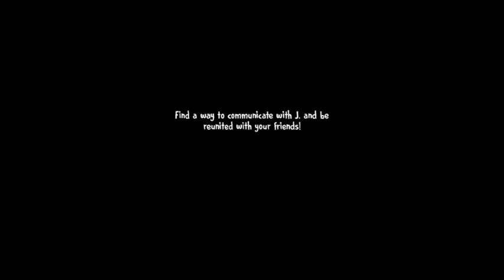CHAPTER 6 OF ICE SCREAM STILL WE ARE NOT FREE FROM HERE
I am  taking 365 days hard challenge where I have to upload all of my content every single day till the end of this year

so please come and support me and be a part of this wonderful event